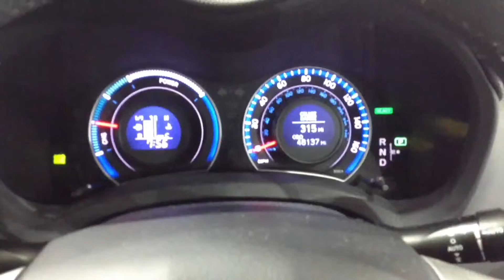Toyota Auris 1.8 T Spirit 5d Auto DA11WZO